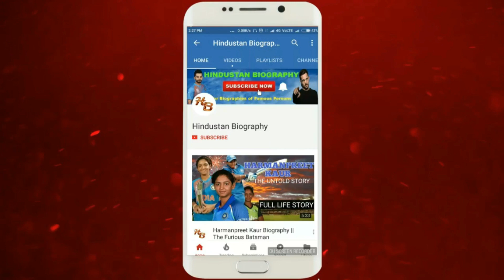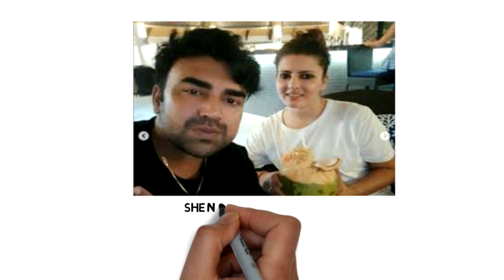Kanchan Sharma Relationship | Sandeep Nahar Wife Real Life,Photo,Name,Lifestyle, Wiki,Biography